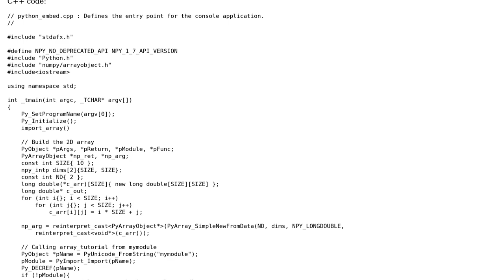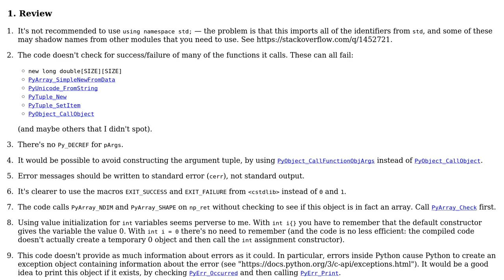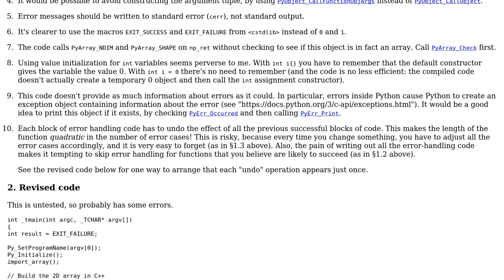Sending a C++ array to Python/NumPy and back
With thanks & praise to God, and with thanks to the many people who have made this project possible! | Content (except music & images) licensed under CC BY-SA | Music | Images & others | With thanks to user rowman user Gareth Rees and the Stack Exchange Network Trademarks are property of their respective owners. You are responsible for your own actions.